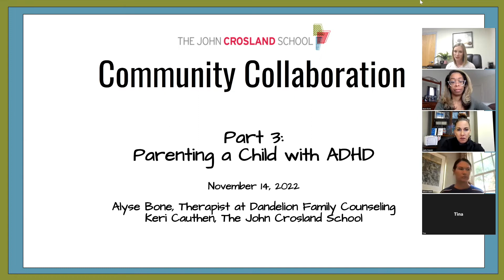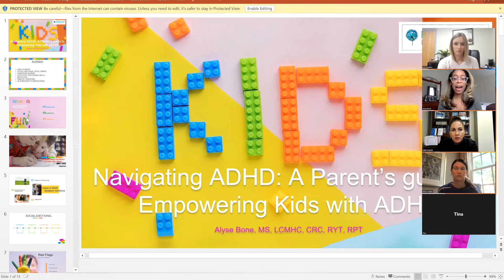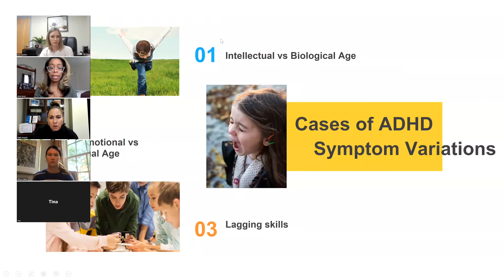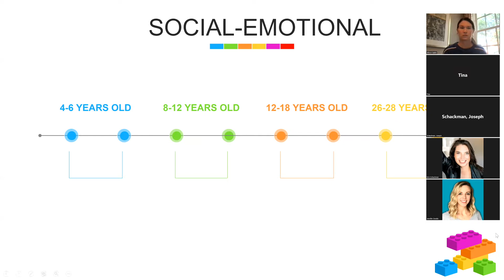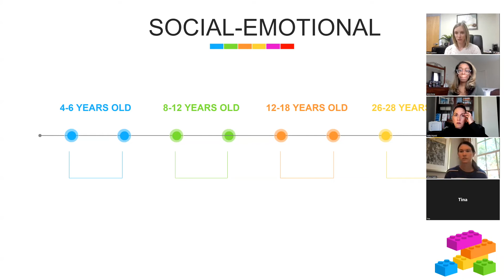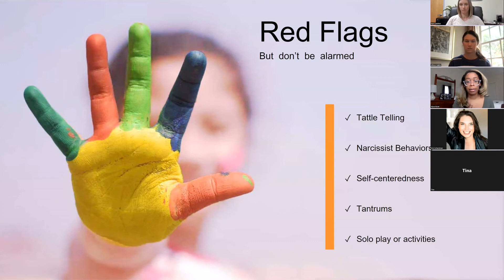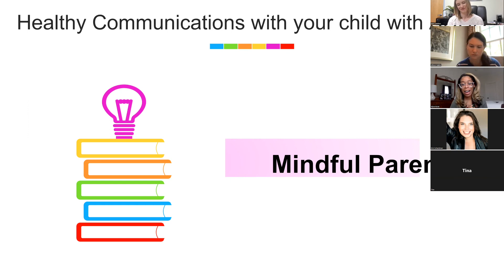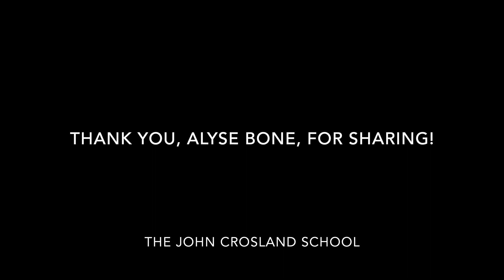Community Collaboration: Part 3 Parenting a Child with ADHD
Part 3: Parenting a Child with ADHD

Community Partner: Alyse Bone, Therapist at Dandelion Family Counseling

What: The goal of this workshop/seminar is to help parents learn effective tools and techniques that support the parenting of a child with ADHD, more specifically to manage difficult behaviors in the home that cause more stress for parents.